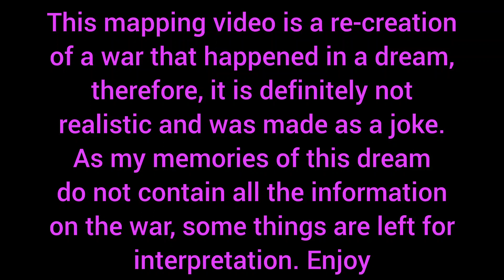war scenario from a dream mapped, the Russian-Mediteranean war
this is an approximate recreation of a war sceario from a dream I had on the night of the 4th of January 2024.